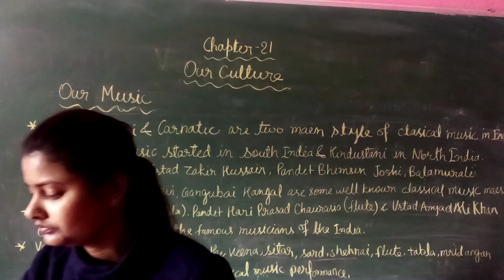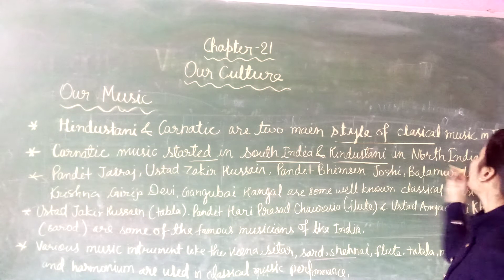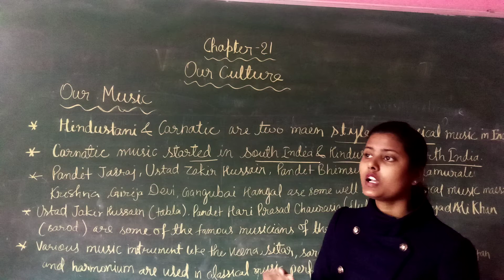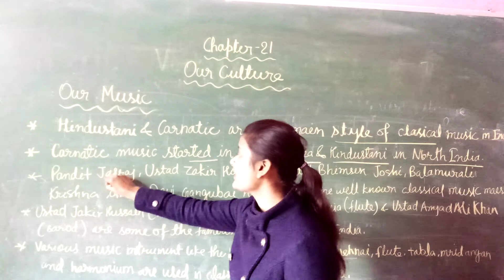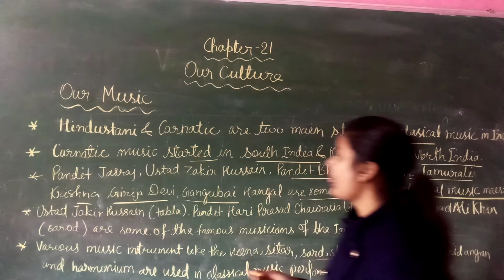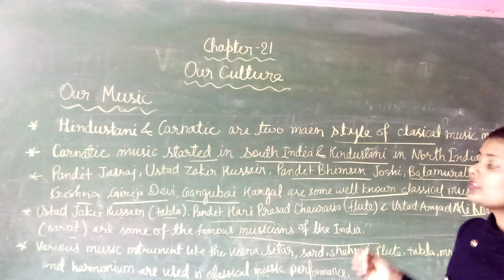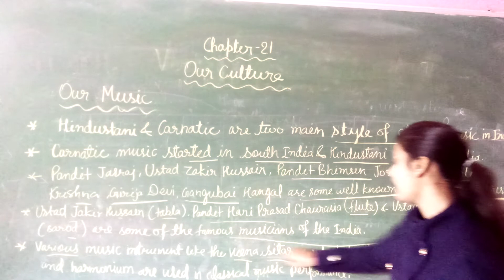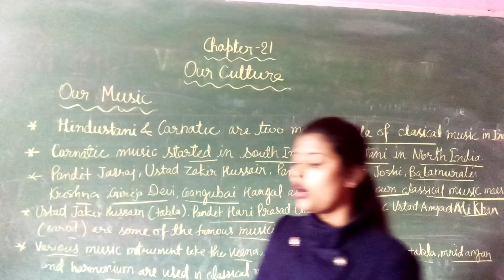Class IV Online Class For S St Chapter 21 Our Culture Series IV